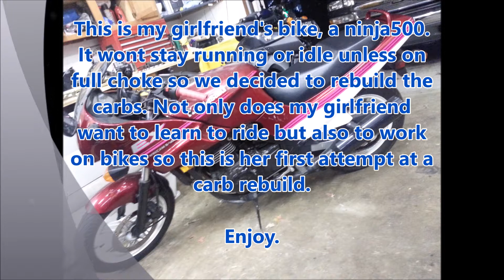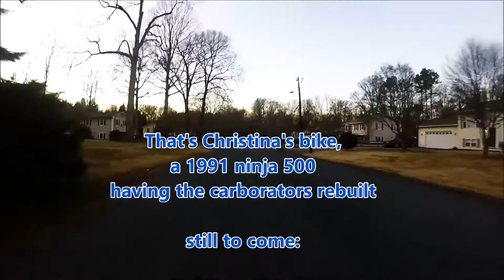my girlfriend is awesome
my girl, Christina, rebuilding the carbs on her 1991 ninja 500. It was her first time rebuilding a set of carbs and it all went pretty smoothly. hopefully she will be on the road this spring and we will have some dual vlogs coming out.